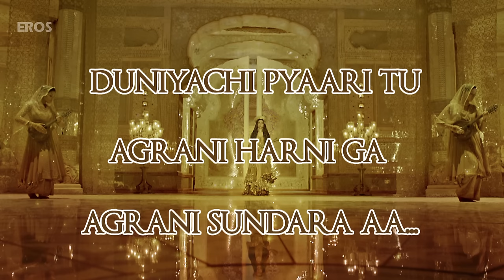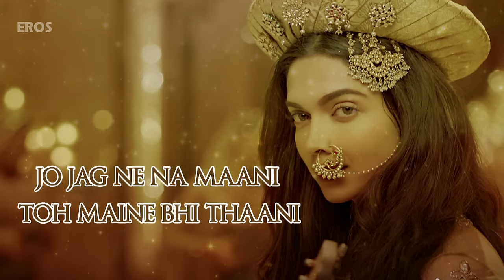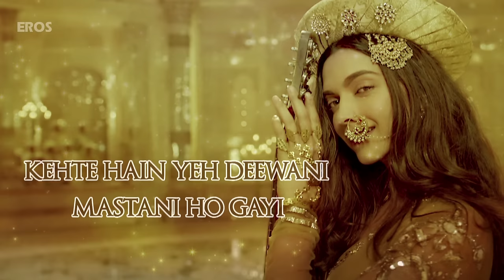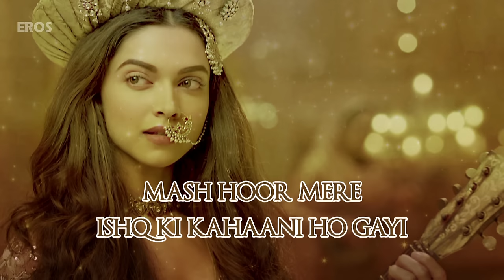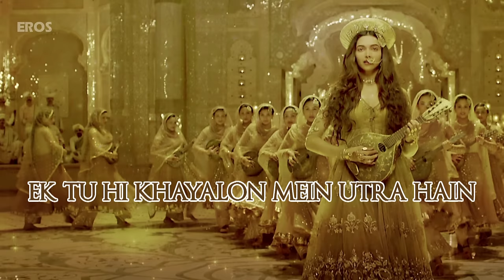Deewani Mastani Song Karaoke Version | Bajirao Mastani | Ranveer Singh & Deepika Padukone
Experience the beautiful music, the grand setting, Deepika Padukone’s graceful moves and the National Award winning choreography in ‘Deewani Mastaani’ song from 'Bajirao Mastani'.

Singers: Shreya Ghoshal, Ganesh Chandanshive
Qawwali Singers: Mujtaba Aziz Naza, Shahdab Faridi, Altmash Faridi, Farhan
Lyrics: Siddharth Garima
Qawwali Lyrics: Nasir Faraaz
Marathi Lyrics: Ganesh Chandanshive

Set 'Deewani Mastani' as your caller tune OR SMS 'EIBM7' to 56060